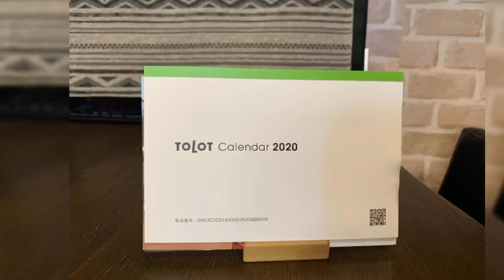【最後にお知らせ】これで夜勤も安心だ！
現場が気になる親方
今夜は夜勤に行ってきます。

そして最後に大事なお知らせがあるから

★フレブルレイくんのチャンネルはこちら

動画の作成は
iPhoneアプリ「VivaVideo」さんで作成いたしました。

ＢＧＭは
「VivaVideo」さんのアプリ内の音楽と
「フリーBGM DOVA-SYNDROME」さんからお借りしました。

オープニングソングは「ｋｏｙｏ」さんに作っていただきました。